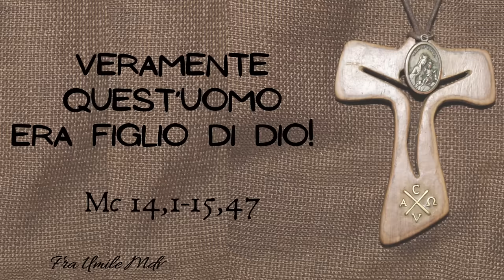La passione d'amore di Dio per noi (Mc 14,1-15,47), di fra Umile mdv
Commento al Vangelo della domenica delle Palme B (Mc 14,1-15,47)